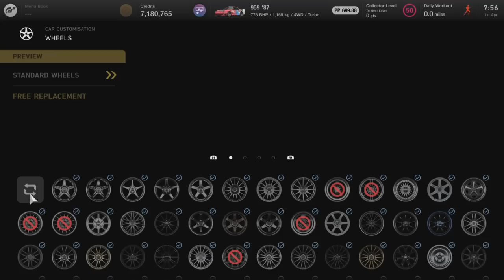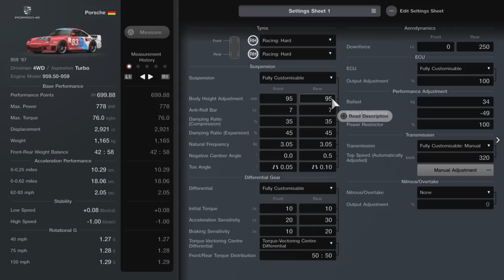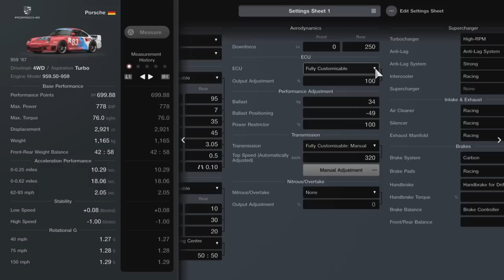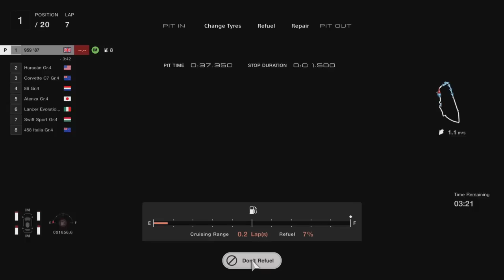GRAN TURISMO 7 | FAST MONEY METHOD | UPDATE 1.31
Gran Turismo 7 Update 1.31 is finally here!

In this video I'll run through a high powers money build for the new Legendary Porsche 959 from Update 1.31 in GT7.

This Car puts out over 700BHP reaching over 200mph on the straights, 4wd also keeps the car handling smooth & fast through the corners so let's just in & check out the latest of the GT7 Money builds from Update 1.31.